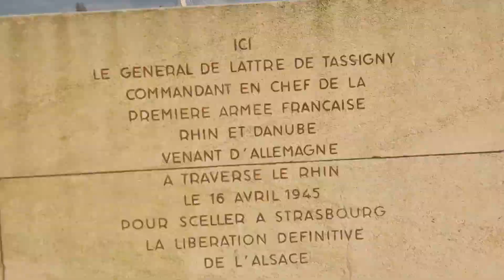19.02.2024 Me bilbyl Luhajdanin shkum te bulbyl Haruni etjer,kam ne gjermani me nejt.30 minuta rrug.